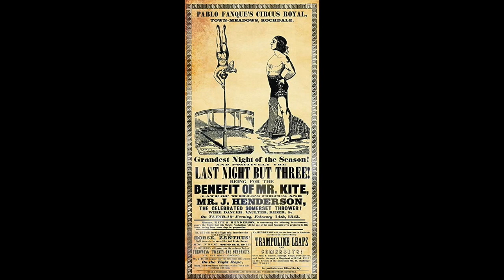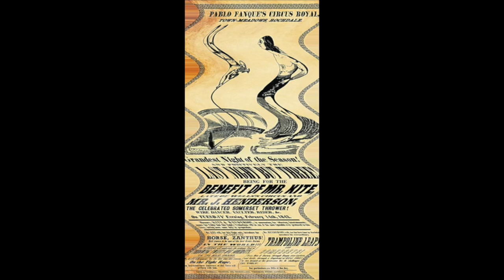Being for the Benefit of Mr. kite (full cover) by Drew Arno and Mark Herz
Drew Arno on bass and vocals. Mark Herz on guitars and zippidy doos